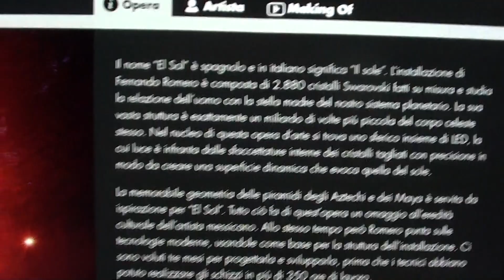Visita al Museo Swarovski di Innsbruck Kaufen : Kristallwalten a Wattens